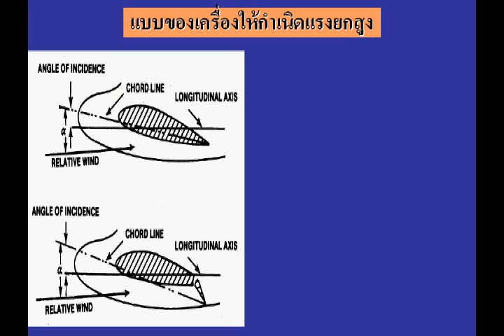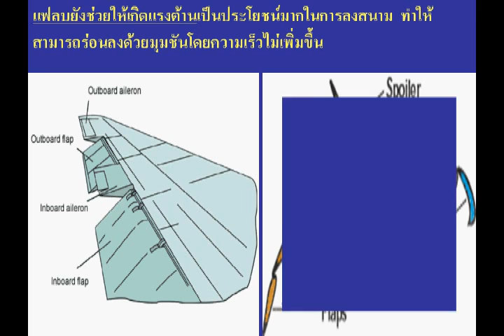5 4 Flap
Flap